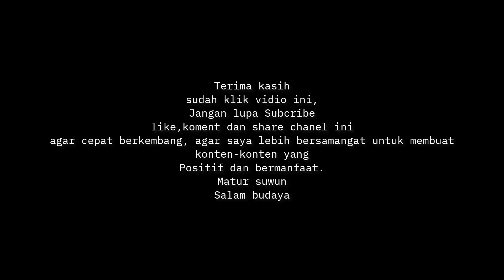Penampilan hebat 3 bujang ganong spesial penyambutan gus idham di ponorogo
Bujang Ganong (Ganongan atau Patih Pujangga Anom adalah penari dalam kesenian Reog Ponorogo yang menggambarkan sosok patih muda (patihnya Klono Sewandono) yang cekatan, cerdik, jenaka, dan sakti. Sosok ini bagian dari Reog Ponorogo dan digambarkan dengan topeng yang mirip dengan wajah raksasa, hidung panjang, mata melotot, mulut terbuka dengan gigi yang besar/agak maju tanpa taring, wajah merah darah, dan rambut yang lebat warna hitam menutup pelipis kiri dan kanan. Dalam pementasan Reog Ponorogo, Bujang Ganong biasanya diperagakan oleh 2 orang. Tokoh ini menjadi bagian yang selalu ditunggu-tunggu oleh penonton khususnya anak-anak karena kelucuannya.

Terima kasih
like,koment dan share chanel ini agar cepat berkembang, agar saya lebih bersamangat untuk membuat konten-konten yang Positif dan bermanfaat.
Matur suwun
Salam budaya

Beli Perlengkapan Reog Di sini
Toko kami

Bujang ganong Ponorogo
yosika kentos
ganong cilik
bujang ganong
yosika Ponorogo
kentong pongge
kentong Suro Ganong
pongge Angga
afdan
adhyasta
bujang ganong ganteng
bujang ganong lucu
reog Ponorogo
jathil Cantik